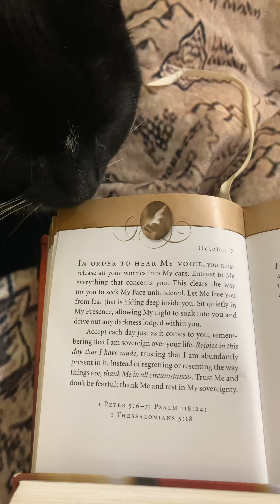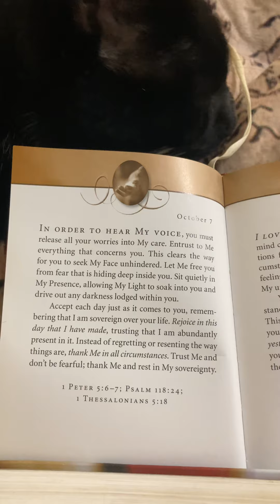I AM Sovereign Over Your Life